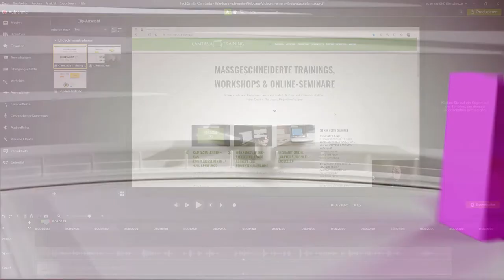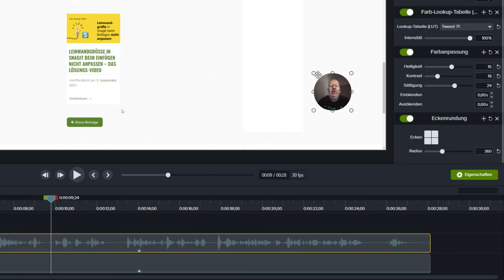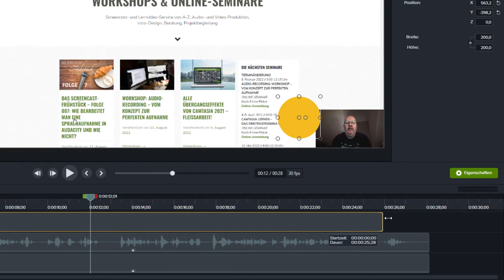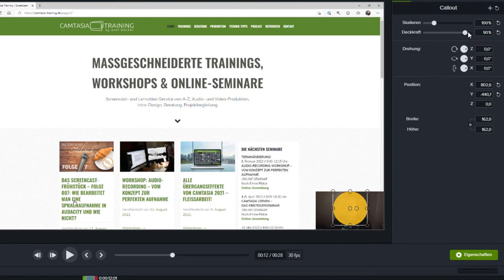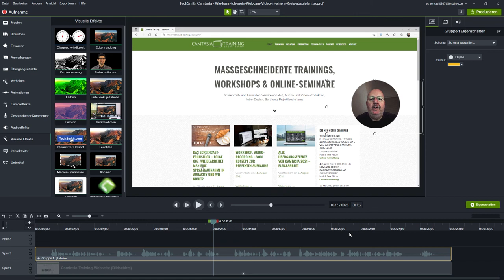Wie kann ich mein Webcam Video in einem Kreis abspielen?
Beim Einsteiger-Webinar für Camtasia kam neulich die Frage auf: Wie kann ich eigentlich mein Webcam Video in einem Kreis abspielen? Nun, das ist ganz einfach, wenn Sie eine aktuelle Version von Camtasia haben. Die Version 2021 bringt da ein schönes Feature mit, aber ich zeige Ihnen noch einen zweiten Weg.